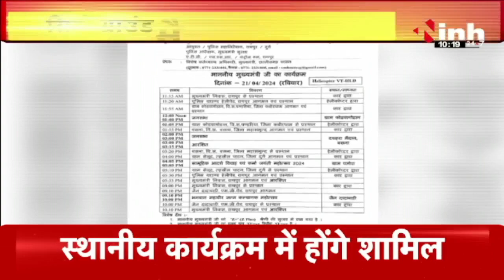CG News : सीएम Vishnu Deo Sai का बसना दौरा आज, सिटी ग्राउंड मैदान होगी जनसभा | Basna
INH, CG News : सीएम Vishnu Deo Sai का बसना दौरा आज, सिटी ग्राउंड मैदान होगी जनसभा | Basna

Incoming Search Terms: